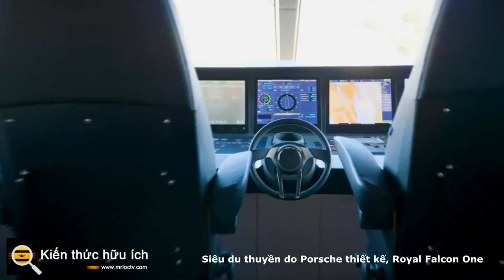Siêu du thuyền do Porsche thiết kế, Royal Falcon One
Catamaran cao 135 foot đặc trưng với chủ nghĩa hiện đại thời không gian và chỗ ngủ trên boong.
Một chiếc siêu du thuyền do Porsche chế tạo đã tung ra thị trường với diện mạo của một thứ gì đó ngoài thế giới này.

Đó là ý định khi công ty Royal Falcon Fleet có trụ sở tại Singapore tiếp cận Studio FA Porsche - một công ty con của nhà sản xuất ô tô thể thao mang tính biểu tượng - để giúp chế tạo “tàu vũ trụ trên mặt nước”, theo cơ quan thiết kế có trụ sở tại Áo.

Theo các công ty môi giới, Camper & Nicholsons, du thuyền dài 135 foot đã chính thức được niêm yết vào đầu tháng này, với mức giá áp dụng.

Siêu du thuyền, được gọi là Royal Falcon One, có thiết kế catamaran, một kiểu mà hai thân tàu song song hoạt động như chân, nâng toàn bộ con tàu lên khỏi mặt nước. Chủ tịch kiêm Giám đốc điều hành Hạm đội Hoàng gia Falcon MA Zaman cho biết hình dạng không chính thống nhằm mục đích phân biệt du thuyền với các du thuyền khác.

“Ở St. Tropez hoặc Fort Lauderdale, bạn thấy 20 hoặc 30 hoặc 40 megayachts đứng ở đó trông khá giống nhau,” ông Zaman nói từ Tuần lễ thiết kế siêu du thuyền ở London vào năm 2014. “Trừ khi bạn nhìn vào tên chiếc thuyền mà bạn không 'không thấy sự khác biệt. "

Ông nói với SuperyachtNews, thiết kế catamaran cũng có chức năng bằng cách cho phép các dãy phòng ngủ ở vị trí sang trọng hơn ở hoặc phía trên boong chính thay vì bên dưới, cách mà các du thuyền một thân tiêu chuẩn thường được sắp xếp, ông nói với SuperyachtNews.

Đúng như lời của ông Zaman, Royal Falcon có ba cabin dành cho khách trên boong chính, trong khi bộ chính và một cái gọi là “VIP suite” ở boong trên, cho họ tầm nhìn đẹp hơn ra mặt nước, theo danh sách của Camper & Nicholsons. Thay vào đó, hai thân tàu được sử dụng để làm cabin cho thủy thủ đoàn 10 người của con tàu.

Được chế tạo tại Thụy Điển, siêu du thuyền tiết kiệm nhiên liệu này có tốc độ hành trình 15 hải lý / giờ và có thể đạt tốc độ khoảng 35 hải lý / giờ, theo các đại lý niêm yết.

Bên trong, Studio FA Porsche thấm nhuần nội thất xa hoa với một chút chủ nghĩa hiện đại của thời đại không gian, bao gồm ghế sofa da dạng tự do, bảng màu sạch sẽ gồm trắng, xám và đen và cửa kính trượt tự động.

Royal Falcon One cũng sở hữu một loạt các tiện nghi sang trọng, bao gồm boong trên cùng với bể sục; một quán rượu chính với quầy bar chiếu sáng phía sau và đài quan sát toàn cảnh, cũng như một boong ngoài trời riêng bên ngoài bộ tổng thể.

Hình ảnh cho thấy, các nhà thiết kế đã sử dụng những đường nét mượt mà và các cạnh cong hữu cơ có thể nhận ra trên những chiếc ô tô mang tính biểu tượng của Porsche.